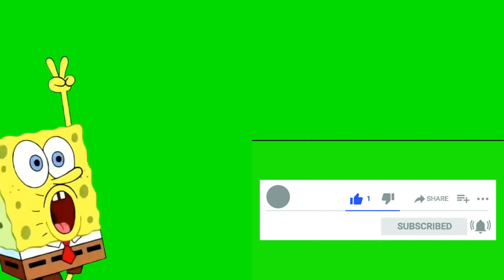Dying Light 2: Stay Human Прохождение №53 Королева Чучел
Габриель, создающая чучела на заказ, не помнила, в каком из них она спрятала свои блестки. Она была пьяна и помнила только голую женщину и дерево…

Цели: Найдите блеск Габриэль